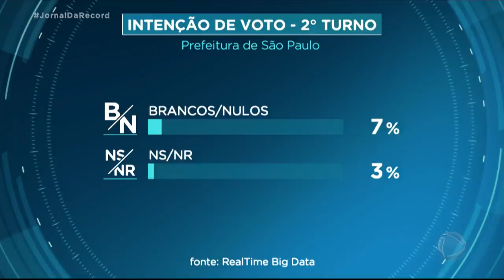RealTime Big Data em São Paulo: Bruno Covas aparece com 49% contra 41% de Guilherme Boulos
O instituto RealTime Big Data divulgou nesta sexta-feira (27) mais pesquisas contratadas pela Record TV. Em São Paulo, o atual prefeito tem vantagem para a eleição de domingo (29). Bruno Covas, do PSDB, aparece com 49% das intenções de voto. Guilherme Boulos, do PSOL, tem 41%. Brancos e nulos somaram 7%.; 3% não souberam ou não responderam.